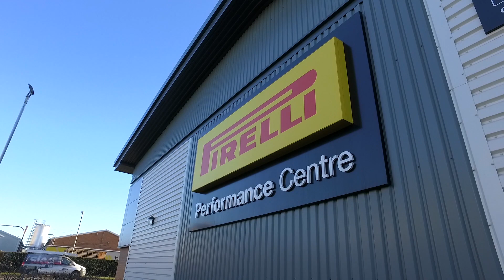Albion Gateway, Burton Upon Trent